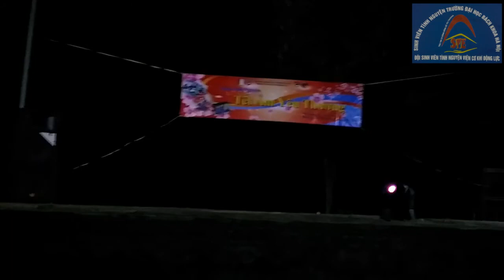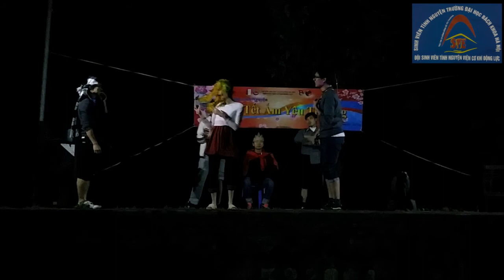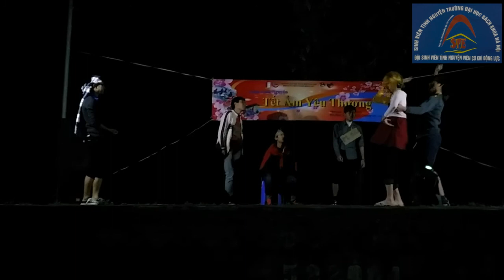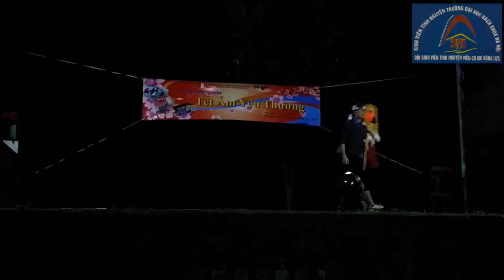Kịch "Sơn Tinh Thủy Tinh"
[Đội SVTN Viện CKĐL Đại học BKHN]
Chương trình Tình nguyện Tết 2016 tại xã Phú Nghĩa, Chương Mỹ, HN